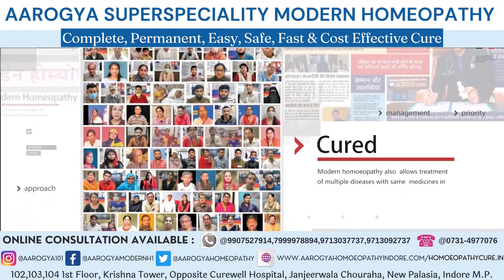Kidney Diseases Treatment For Patient Of Delhi At Dr. Arpit Chopra Jain Modern Homeopathic Indore